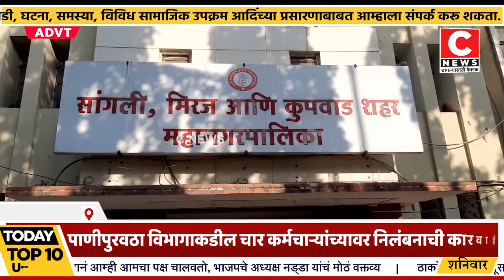महापालिकेच्या पाणीपुरवठा विभागाकडील चार कर्मचाऱ्यांच्यावर निलंबनाची कारवाई Iसी न्यूज